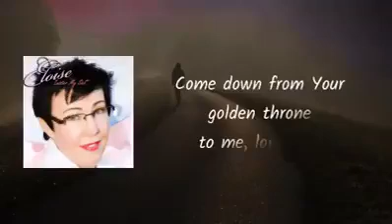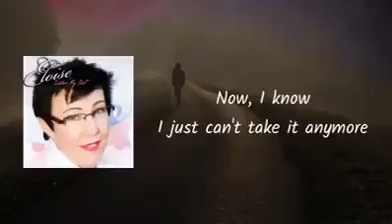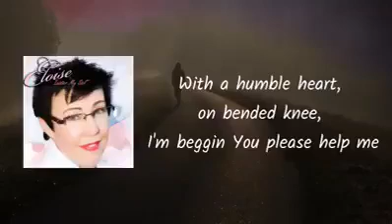Lord help me walk another mile